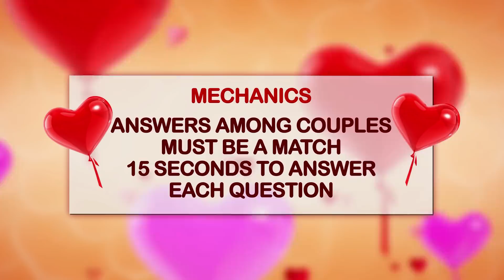Upfront: Valentine’s quiz with UP Fighting Maroons vs. ADMU Blue Eagles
February 11 2018 - It’s maroon versus blue! UP Lady Maroons Isa Molde with her special someone UP Fighting Maroon JanJan Jaboneta versus former Lady Eagle Jia Morado with her fellow Atenean and boyfriend Miguel de Guzman play the Upfront Valentine’s Quiz! Check out which couple scores the most points and heart emojis!

Upfront airs every Saturday and Sunday after UAAP Games on S+A channel 23 and sS+A HD channel 166.